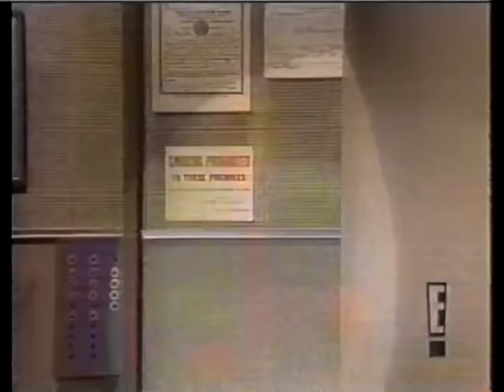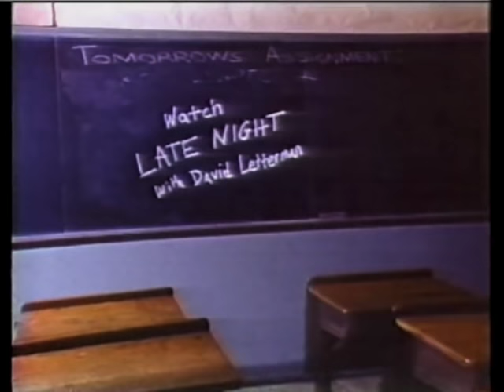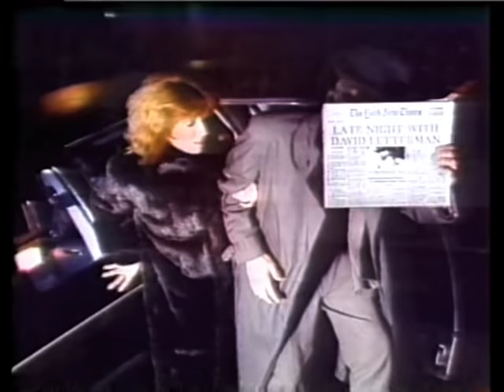Hal Roach on Letterman, November 9, 1982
As aired on E! October 6, 1995.